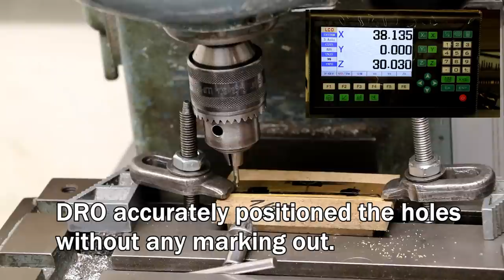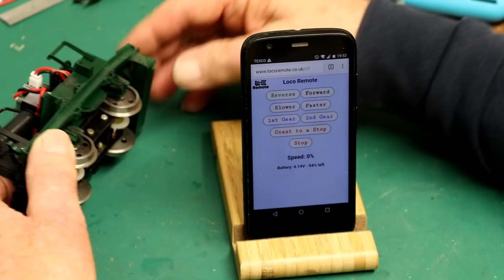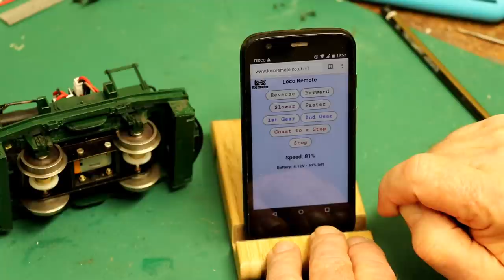3D printed Simplex Loco with Loco Remote control.